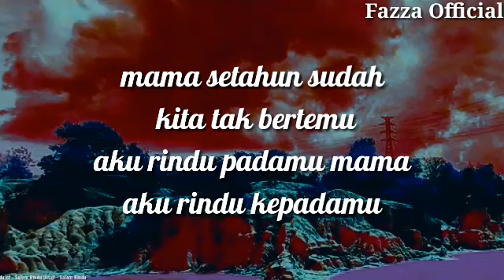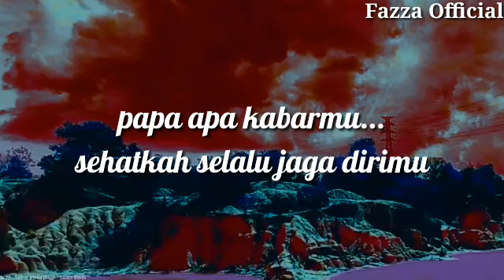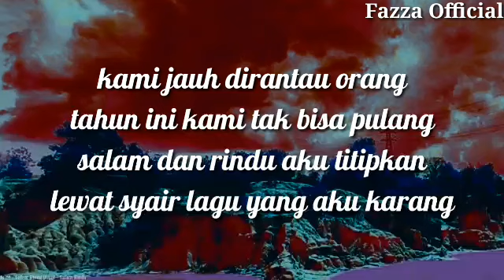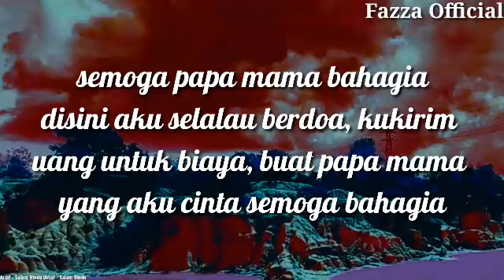Arief - Salam Rindu Buat Papa Mama ( Lirik )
Arief - Salam Rindu Buat Papa Mama